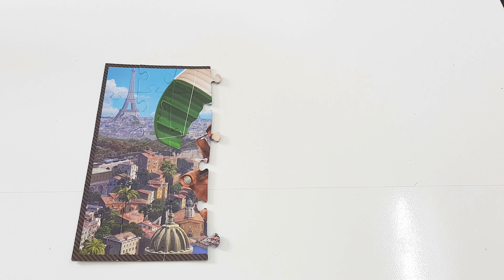disney pixar | disney pixar cars| disney cars toys | disney pixar cars 2023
Welcome to our enchanting world of early education! Our channel is a treasure trove of captivating learning topics, specially tailored for young minds. We believe that building a strong foundation is key, so we offer an extensive collection of delightful and interactive content.

At the heart of our videos is a focus on nurturing young talents and enhancing cognitive abilities through engaging activities. We understand the importance of sparking curiosity, and that's why each topic is carefully curated to ensure children not only understand but also retain knowledge for future growth.

From researching effective teaching methodologies to crafting vibrant animations, we strive for educational excellence and visual appeal.

Our aim is to promote hand-eye coordination, fine motor skills, creativity, and language development. By employing innovative teaching techniques and blending education with entertainment, we create an immersive learning experience that leaves a lasting impact.

Each video is a labor of love, and we embark on the journey of learning with enthusiasm and purpose. We recognize that every child is unique, so our diverse range of interactive exercises caters to different learning styles, fostering creativity and critical thinking.

Our presentations are colorful, vibrant, and filled with joy, making learning a delightful adventure for kids and toddlers alike. We explore various subjects, nurturing a love for learning right from the start. Hand-eye coordination, fine motor skills, and cognitive development take center stage in our thoughtfully designed activities. We understand that every child is unique, and our diverse range of interactive exercises cater to different learning styles. Through play-based learning, we foster creativity, critical thinking, and problem-solving abilities.
Our goal is to make education enjoyable, encouraging children to become enthusiastic lifelong learners.

Recognizing the significance of language development, our videos focus on early language skills. Whether it's vocabulary building, language recognition, or storytelling, we make sure that language arts are presented in a way that captivates young learners' minds.

Language development is a priority, and our videos focus on building vocabulary, language recognition, and storytelling. We present language arts in a captivating way that sparks the imagination of young learners.

Quality is paramount, and we take pride in producing high-quality content that parents and educators can trust. Each moment in our videos is packed with valuable insights and educational content.

As creators, we are committed to providing the best learning experience. We invest time and effort to craft top-tier educational content that empowers young learners.

From toddlers to kids, our platform covers a diverse range of topics, ensuring a comprehensive early learning journey. We aspire to be your go-to destination for education that combines knowledge and fun, helping little learners become confident explorers of the world.
Topics:
Colors and Shapes: Introduce kids to various colors and shapes through interactive activities.

Numbers and Counting: Help children learn numbers and counting through playful counting exercises and number recognition games.

Alphabet and Phonics: Teach the alphabet and phonics to lay the foundation for early reading skills.

Animals and Nature: Explore different animals, their habitats, and nature's wonders through animated storytelling and educational facts.

Nursery Rhymes and Songs: Sing along to popular nursery rhymes and songs to enhance language skills and creativity.

Storytelling and Fairy Tales: Engage young imaginations with storytelling and fairy tales that teach valuable lessons.

Art and Craft Activities: Encourage creativity through art and craft activities like drawing, coloring, and simple crafts.

Puzzles and Problem-Solving: Offer age-appropriate puzzles and problem-solving challenges to develop critical thinking.

Seasons and Weather: Teach about the different seasons and weather patterns through interactive lessons.

Community Helpers: Explore various community helpers like doctors, firefighters, and police officers to understand their roles.

Space and Planets: Take kids on a journey through space, learning about planets, stars, and the solar system.

Opposites and Comparisons: Teach opposites and comparisons to enhance language development.

Transportation: Explore different modes of transportation and their functions.

Body Parts and Senses: Teach about the human body, its parts, and the five senses.

Join us on this exciting educational journey, and together, let's build a bright future, one curious mind at a time. The joy of learning awaits!